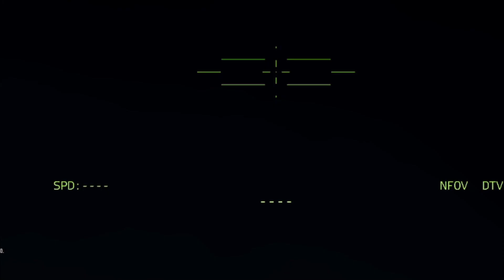This morning !! 670 Indonesian Javelin Missile Destroys Australia's Strongest Tank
mohon maaf sebelumnya konten ini judul beserta tumbhnail hanyalah simulasi dan reka saja,karena ini adalah simulasi game arma3,,,semoga australia dan indonesia bisa damai..terimakasih

Polemik perebutan wilayah antara Indonesia dengan negara-negara tetangganya kembali terjadi. Pulau Pasir yang sempat dikira milik Indonesia ini rupanya merupakan bagian dari Australia. Melihat Hal yang memanas, emang bagaimanasih perbandingan kekuatan militer indonesia vs austra

Milsim NKRI adalah channel yang akan selalu berkomitmen untuk mengupdate informasi terbaru, unik seru!